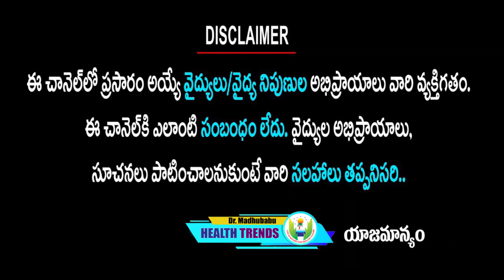ఈ పొరపాటు చేస్తే మీరు ఎన్ని చేసిన విటమిన్ D అందదు... జాగ్రత్త | Dr.Madhu Babu Health Trends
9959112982 కి వాట్సప్ చేస్తే చాలు డాక్టర్ గారు మీరు ఫ్రీగా సలహా ఇస్తారు.